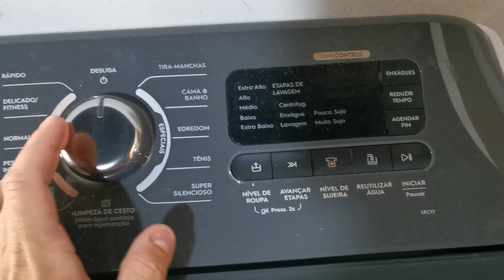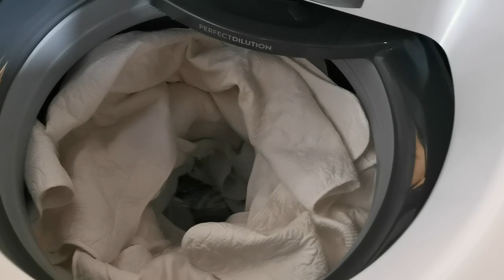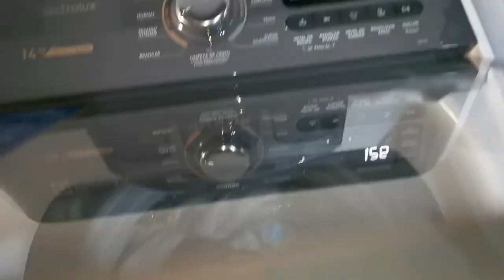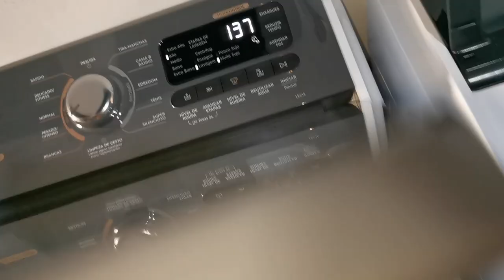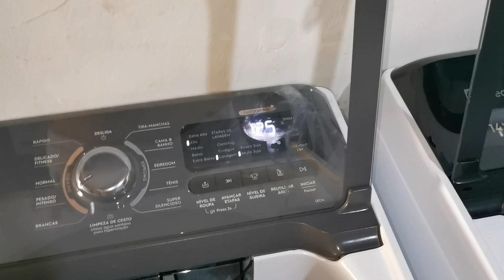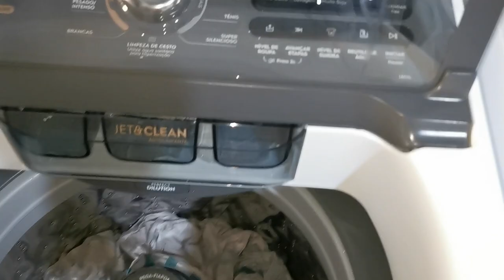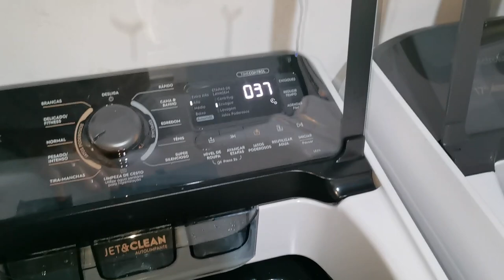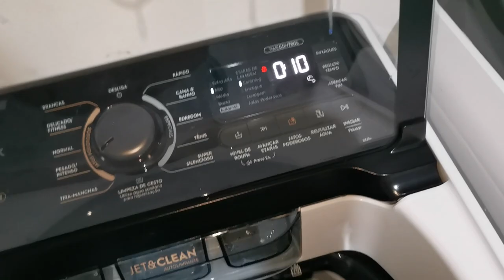Ciclo Pesado Completo - Electrolux LEC14 - LEJ14 - LEC17 - LEI18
LEI18 - 1 Cobre Leito King
LEC17 - 1 Cobre Leito King
LEJ14 - Roupas do dia a dia
LEC14 - Edredom de Casal